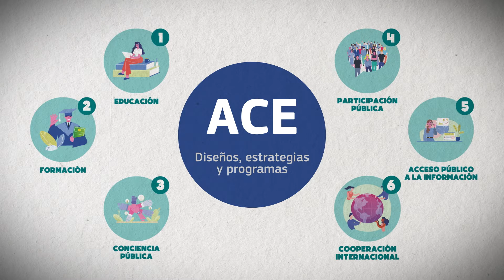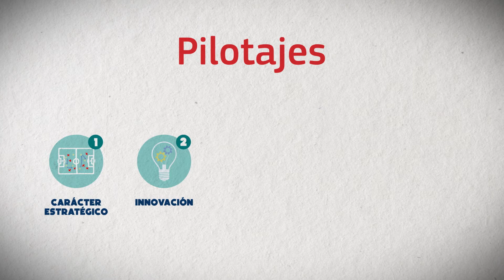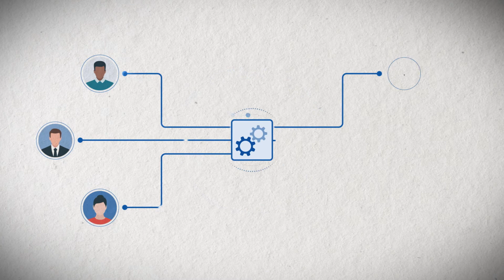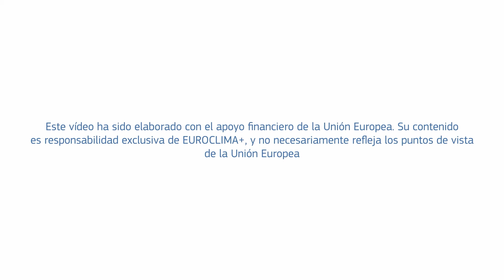La Acción para el Empoderamiento Climático en EUROCLIMA+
La Acción para el Empoderamiento Climático es una propuesta transversal en las políticas públicas que busca generar y articular capacidades que impulsen una acción transformadora frente al cambio climático, con la profundidad y urgencia que este desafío requiere.

Se apoya en la educación, la formación, la sensibilización social, el acceso a la información, la participación ciudadana y la cooperación internacional como elementos indispensables para la implementación de procesos de capacitación y fortalecimientos políticos y sociales sobre competencias climáticas.